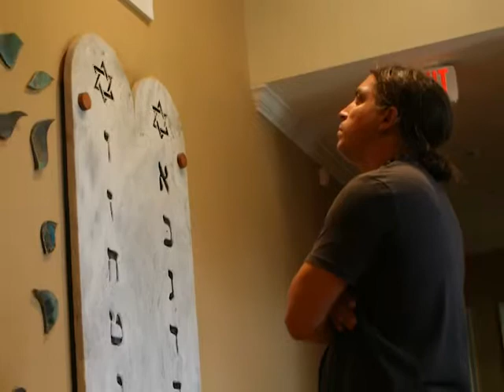treeoflife.mpg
Shane Sekul's installation of the Tree of Life, June 2012